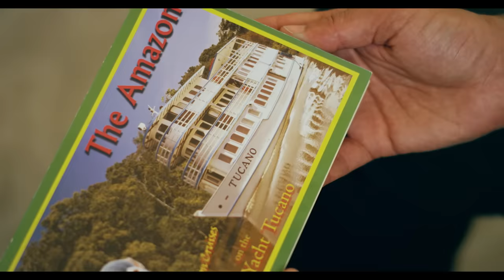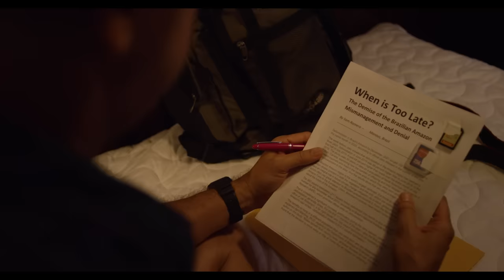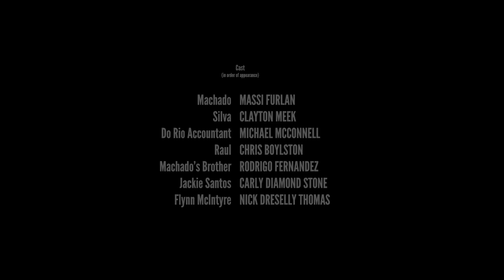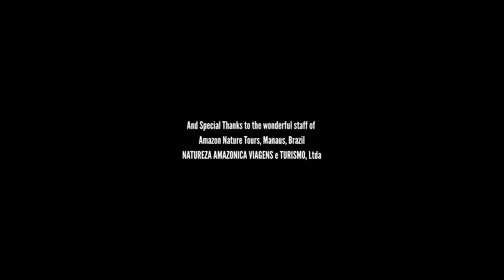SUPERVIVENCIA EN EL RÍO AMAZONAS | PELICULA EN HD COMPLETA EN ESPANOL LATINO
Un idílico crucero en el río River en el río Amazon se convierte en una pesadilla en la jungla cuando dos delincuentes buscaban el robo se apoderan del bote y amenazan la vida de los viajeros. A medida que la tripulación y los pasajeros desarrollan un plan para superar a sus captores, la jungla hará su propio juicio sobre quién sobrevive.